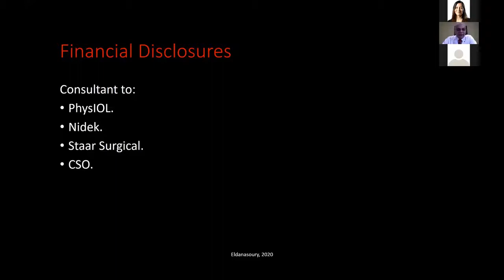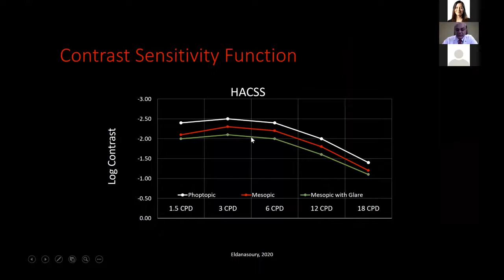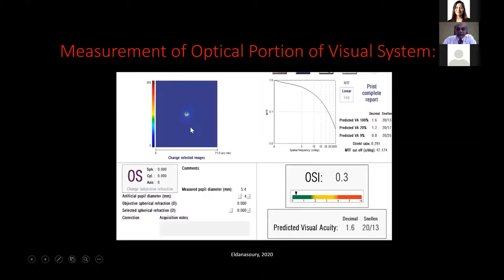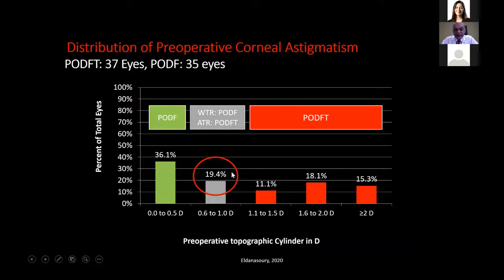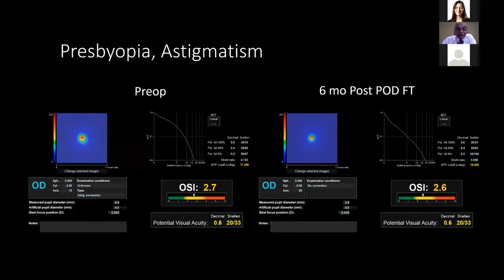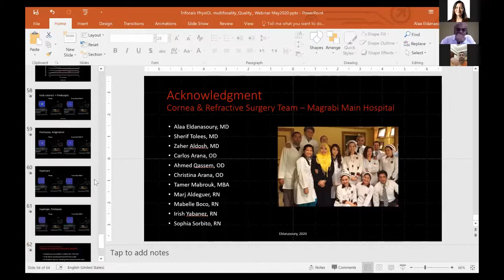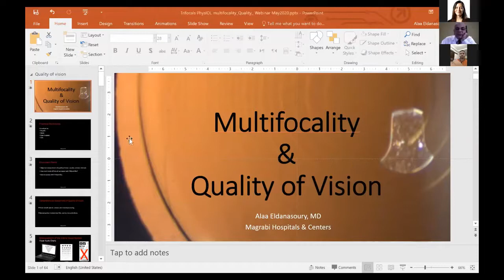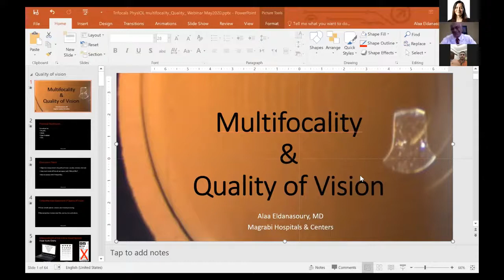«Multifocality and Quality of vision» by Dr. Alaa Eldanasoury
BVI had the honor to host Dr. Alaa Eldanasoury for an IOL webinar session dedicated to quality of vision.

Dr. Alaa Eldanasoury, Chief Medical Officer and Director of the Cornea & Refractive Surgery Units of the Magrabi Hospitals & Centers, a chain of more than 30 Hospitals & Centers and the largest in the Middle East.